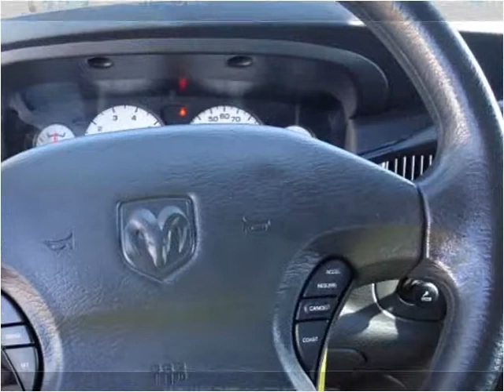2003 Dodge Ram 2500 Used Cars Ames IA